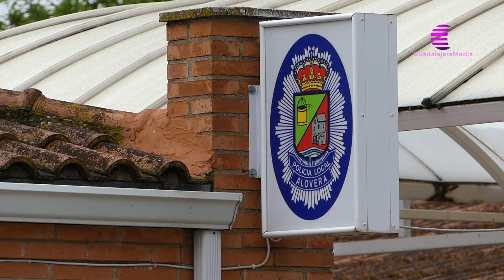Atropello en Alovera